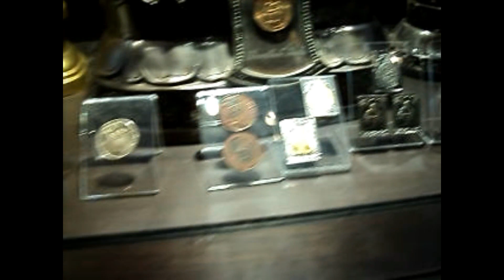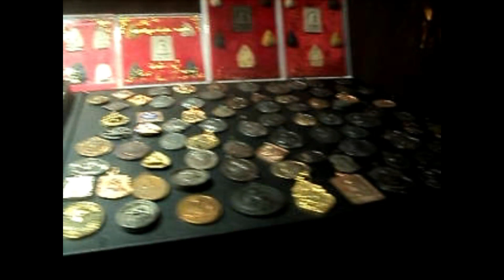กำปั่น บ้านแท่น เข้าชม รวมวัตถุมงคลหลวงพ่อตูณ ปริสุทโธ ที่หาดูได้ยาก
ที่พิพธภัณฑ์ หลวงพ่อคูณ ปริสุทโธ วัดบ้านไร่